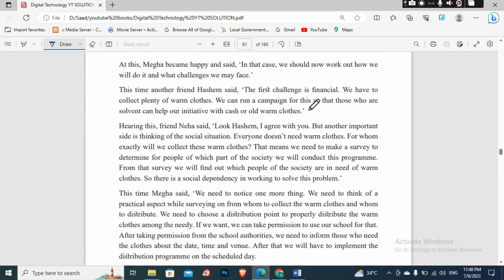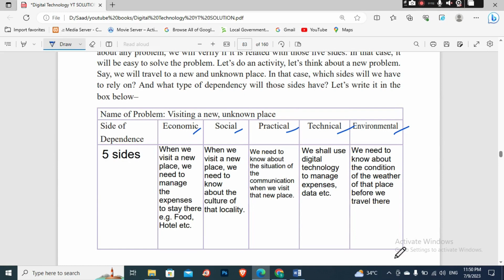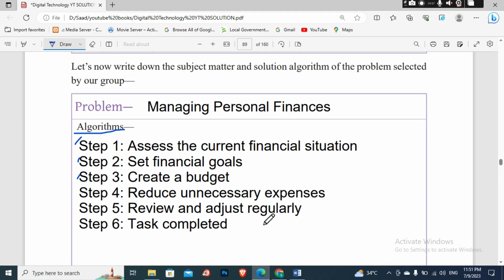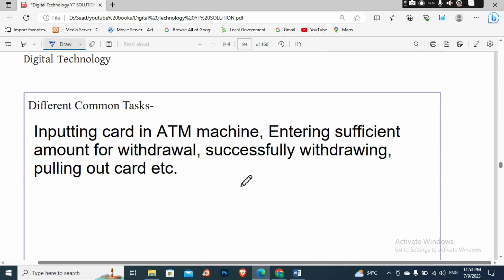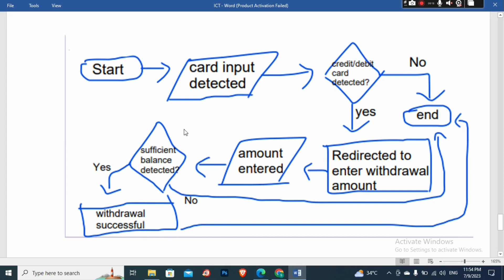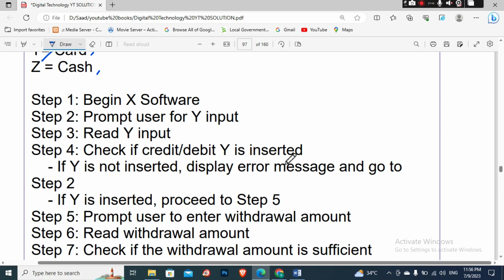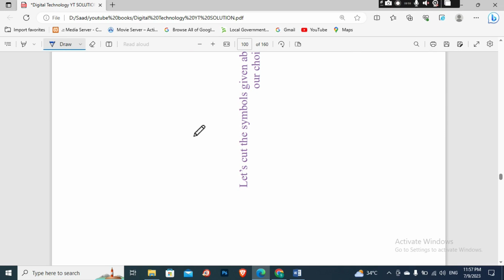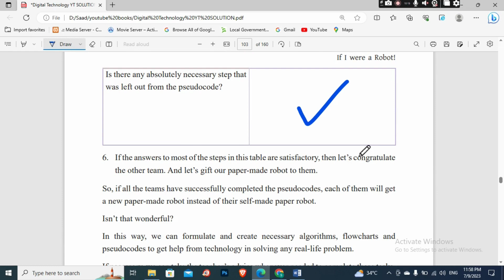Digital Technology | Class 7 (2023) | English Version | Chapter-5 | All Table Solution